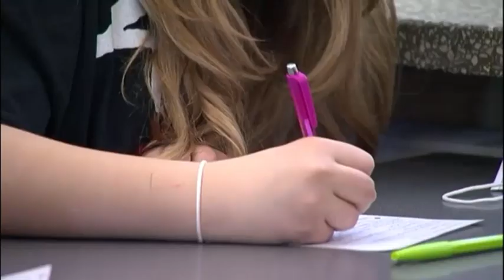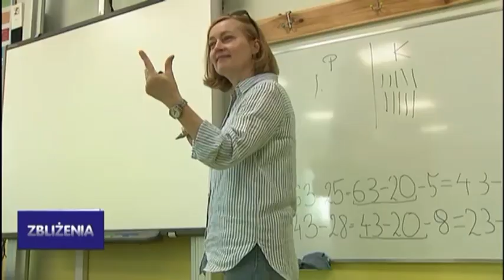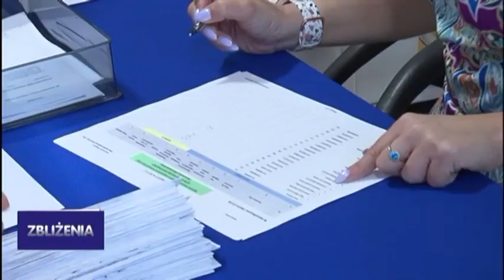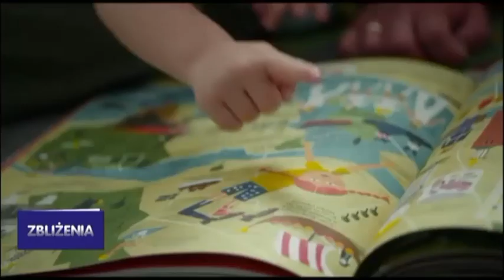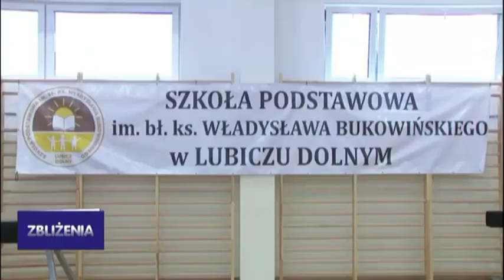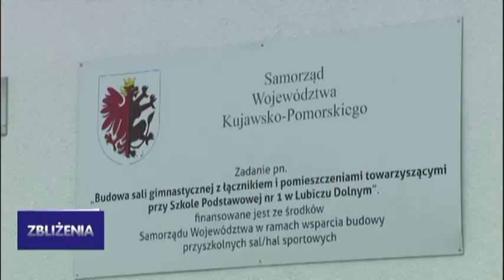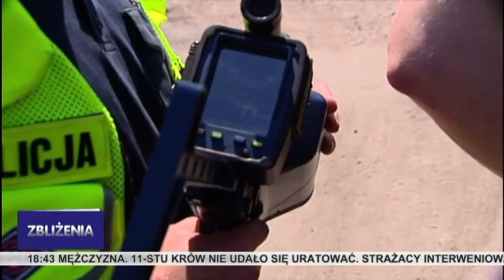Zbliżenia TVP3 Bydgoszcz 30.08.2022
TEMATY DNIA: To będzie rok szkolny pełen zmian i wyzwań. Ostatnie przygotowania przed pierwszym dzwonkiem - ponad 56 mln na wyprawki dzieci w regionie, pomaga też PCK. Oblężone WORD-y - na kursy zgłasza się ponad 100 proc. więcej kandydatów niż do tej pory. Szansa na unijne pieniądze - włocławscy radni zdecydowali o utworzeniu Stowarzyszenia WŁOF - Zintegrowanych Inwestycji Terytorialnych Miejskiego Obszaru Funkcjonalnego.